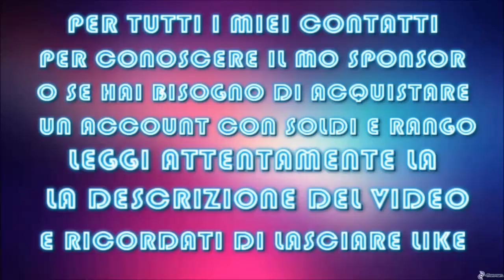GTA ON LINE 1.42 DLC APOCALISSE, 🤔🤔COSA PENSO IO!!!!😔😞😓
▓▓▓ LEGGI IN DESCRIZIONE PER TUTTI I MIEI CONTATTI ▓▓▓

I MIEI CONTATTI
PSN xX_MAXIMILK_Xx

SOCIAL CLUB LA MIA CREW

DA DOVE ARRIVA LA MIA MUSICA